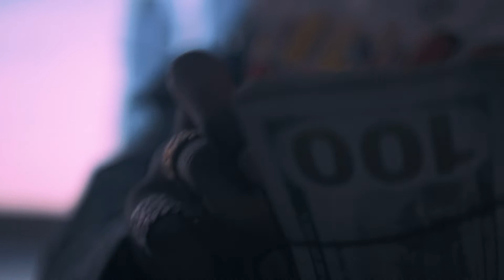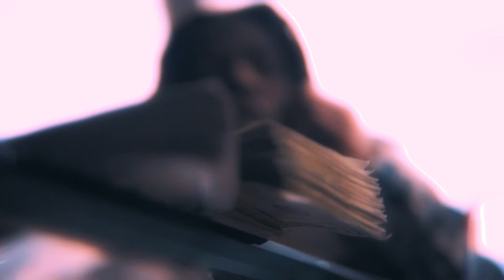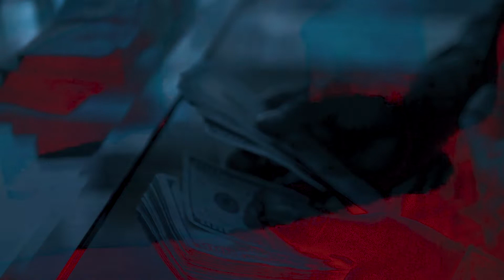Jay Cino - Cash Walk (Official Video) Shot By@JMoProd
Jay Cino “Cash Walk” (Prod. By RanVanGram)
📲 Follow Lil Cino: